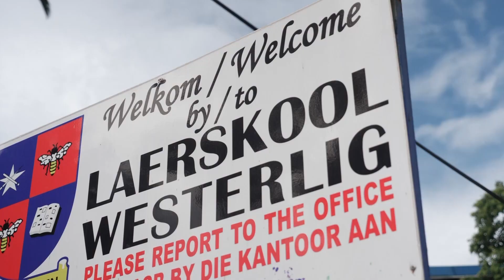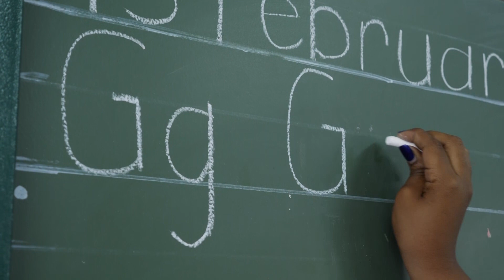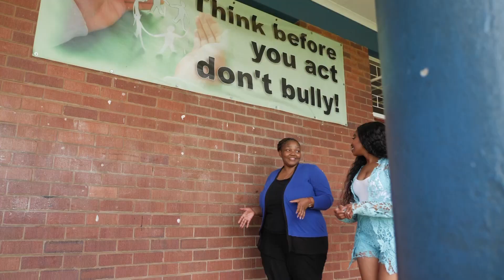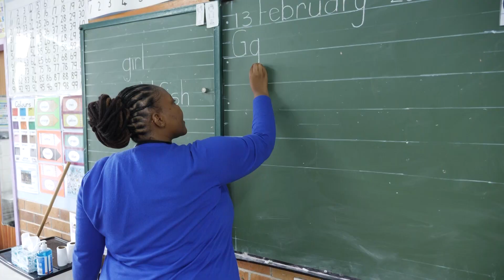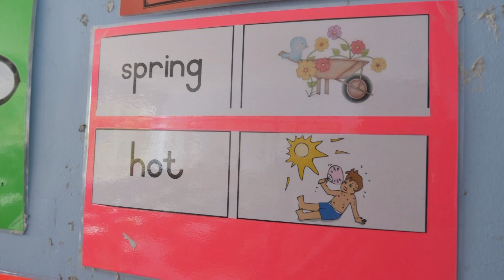Palesa shares A Dose of Care with Mmathabo Elizabeth | Afternoon Express | 21 February 2023